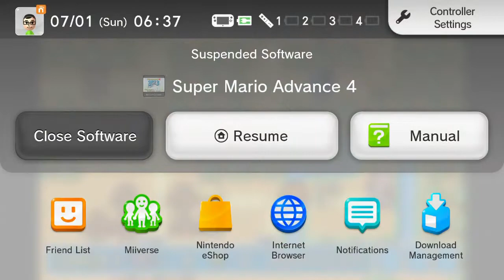Super Mario Advance 4: Super Mario Bros. 3 (GBA via. Wii U Virtual Console) [Unedited Game Play] 1/3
As the e-reader for the GBA was never released in Europe (it did get a PAL release in Australia), the Level Cards, which (as you may have guessed by the clever naming) added additional to the game, also remained out of domestic reach.

The Wii U Virtual console release of Super Mario Advance 4: Super Mario Bros. 3, rather wonderfully, included these levels and was, therefore, the first time they were available in Europe. On this video, I have a bit of a play through some of them.

Levels Played
- Classic World 1-1
- Classic World 1-2
- Classic World 1-3
- Classic World 1-4
- Classic World 2-2
- Wild Ride in the Sky
- Slidin' in the Slopes
- Vegetable Valley

I found this on an old hard drive which I need to clear space on; I had the idea of starting a YouTube channel / blog called VirtuAlan, but I never got around to it and now that I have an 18-month old daughter, I probably never will. I'll upload the footage here and then delete it from my HD.

Anyway, this was just me playing casually, so a lot of the play is sloppy (I'm better at games than it looks here - honest!) No-one will ever watch all this, but if you even get 10 seconds of fun out of it, that's what matters.

Peace, love, and videogaming!